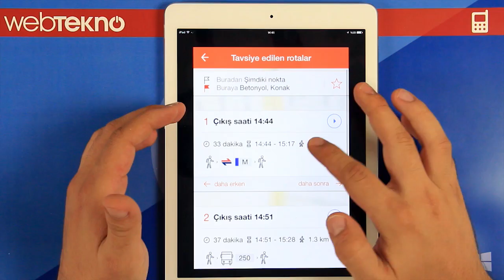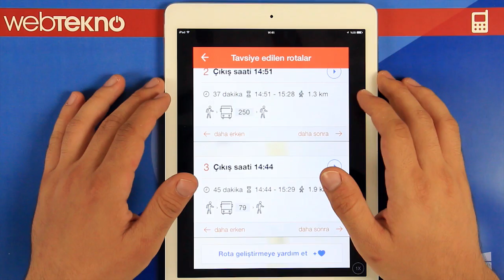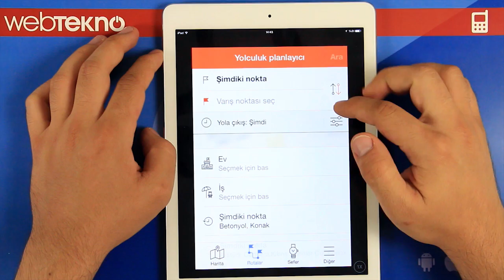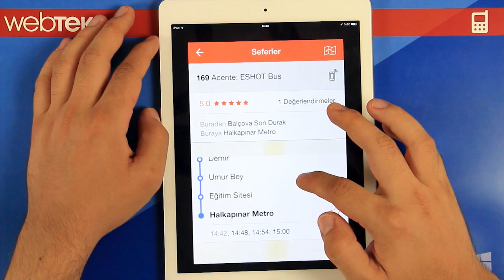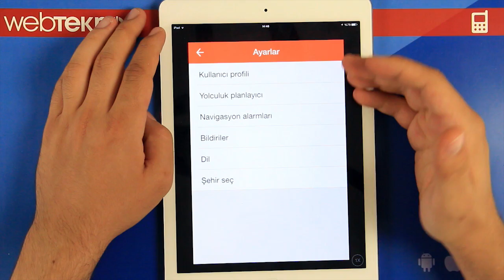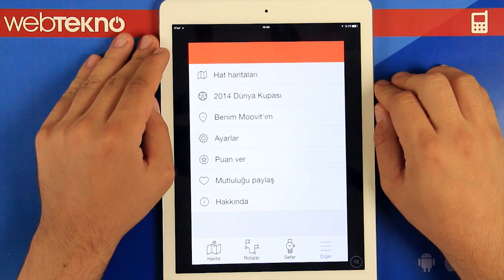Moovit Uygulaması İnceleme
Gitmeniz gereken yere hangi otobüsün, hangi vapurun saat kaçta geçtiğini tarif eden, herkesin telefonunda bulunması gereken bir yol rehberi olan moovit uygulamasını inceledik.